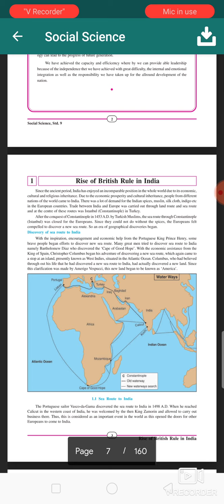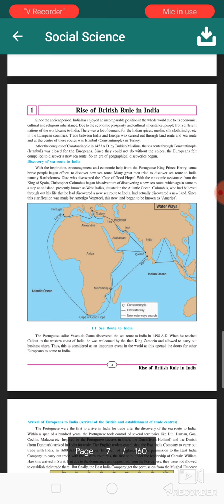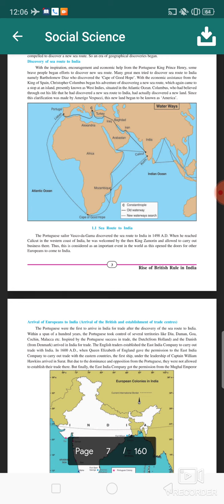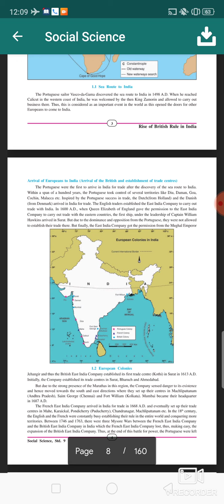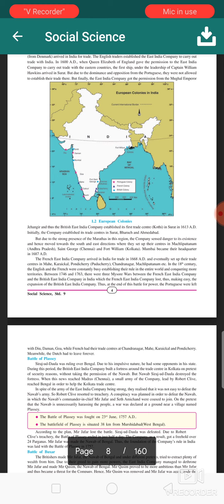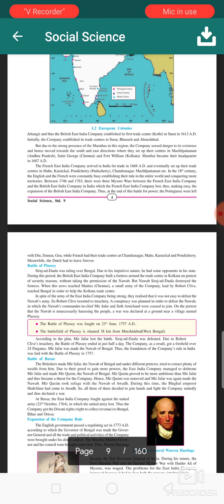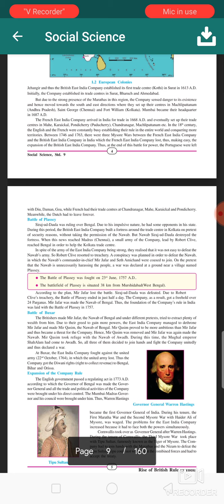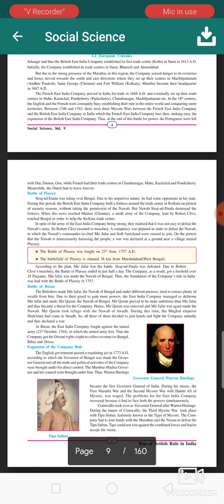Rise of British rule in India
9th class, lecture 2